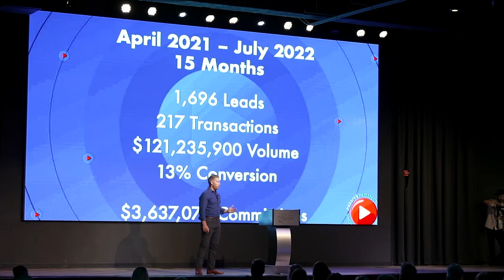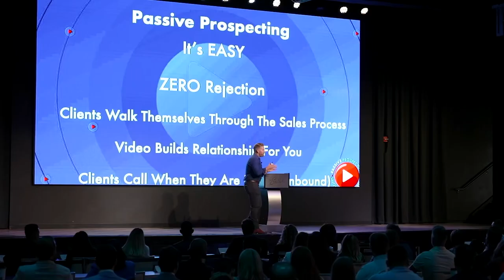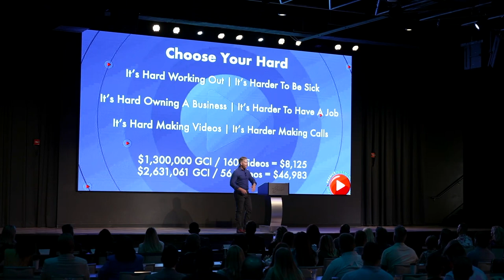Ryan Serhant Event Recap | Ryan Serhant and Levi Lascsak in Dallas TX | Real Estate Agent Training